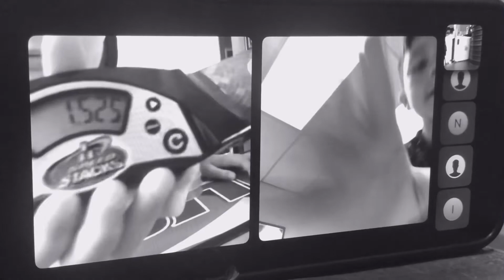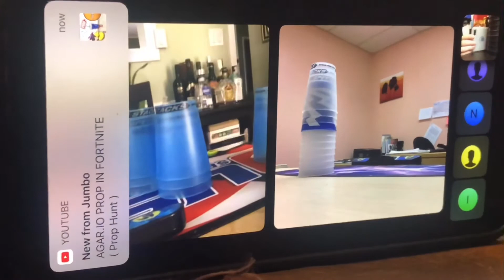BRENDAN FERNANDEZ FIRST 1.4 - 1.497!!!!!!!!!!!!